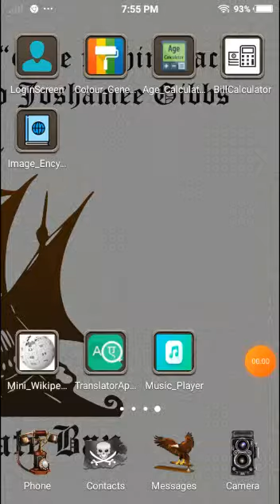My Image Encyclopedia App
Hello Everyone, today I created another app in Kodular. The Image Encyclopedia App.

My other app videos.